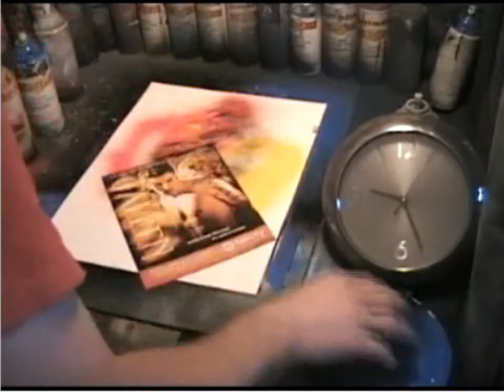Most Amazing Spraypaint Artist Ever!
this guy is so fast it took him less than 1 minute to complete this masterpeice